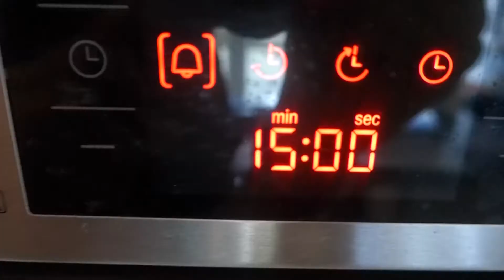DELICIOUS GRANOLA RECIPE | OIL FREE | (VEGAN)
Today’s recipe is for my favourite Homemade Vegan Granola!

FULL RECIPE IS DOWN BELOW
It’s super tasty, oil free (if you use oil-free peanut butter obviously) and only uses a few ingredients - all of which I imagine you’ll already have in your kitchen cupboard.
You can eat it just as is with some berries and yoghurt, add in the optional extras that I show at the end of the video and are listed below, or make up your own!

If you’re on a low fat, plant-based diet – don’t fear the peanut butter please! It makes the granola so much more delicious, helps with the texture…and, it’s only one TBSP for the WHOLE granola recipe. So, it’s really not that much fat at all. Also, feel free to use almond butter or any other nut butter you prefer. I just tend to stick to peanut because it’s the cheapest and I like the flavour it gives in baking :)
Anyway…enough chit chat…here’s the recipe:

Vegan Granola (oil free)
Ingredients:
½ Cup Maple Syrup
1 tsp Vanilla Extract
½ tsp Vanilla Bean Paste (optional but super good)
1 heaped Tbsp Peanut Butter (or whichever nut butter you desire)
2 Cups Oats (I use Flahavan’s Organic Jumbo Oats)
Coconut Sugar (optional)

Method:
1. Preheat the oven to 150°C and line a baking tray with greaseproof paper.
2. In a big bowl , mix/whisk together all of the wet ingredients and the pinch of salt until well combined.
3. Pour the oats into the bowl and stir until all the oats are coated by the delicious, sticky sauce.
4. Spread onto the lined baking tray, then sprinkle the top with coconut sugar. This isn’t a completely necessary step, but it does make the final result that much more tasty!
5. Bake in the oven for 15-20mins – the prior will make for a slightly more chewy granola, whereas the latter will provide a more crunchy one.
6. For the optional extras I’ve chosen to use :
- Vegan Chocolate Chips & Chopped Pecans
- Coconut Chips, Vegan White Chocolate & *Frozen Raspberries

*Obviously if you’re not going to eat this straight away, don’t put the frozen raspberries in. I did this for presentation and to show how I would have it if I was going to eat it there and then. However, if you’re giving this as a gift or making for later you could use freeze dried raspberries or even some dried cranberries/cherries.
The options are really endless – for more of a Christmassy feel, you could add some nutmeg, allspice and orange rind into the granola and finish it with dried cranberries, coconut and chocolate!! YUM!